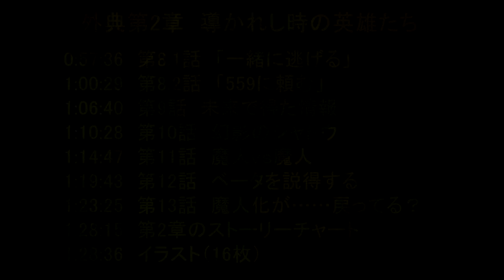【カゲマス】 外典「散りゆく陰への鎮魂歌」 第2章「導かれし時の英雄たち」 のストーリー全話 まとめ 【陰の実力者になりたくて！マスターオブガーデン】 *ネタバレ*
キャラのボイスの一部はまだ実装されていません。更新されたらまた動画をアップします

この動画は外典「散りゆく陰への鎮魂歌」第2章のストーリー全話 まとめです（ストーリー、ストーリーチャート、イラストなど）。

この第2章は、シャドウを復活させるためには、アルファ達はディアボロスを倒す必要がある。次の行動は、ディアボロスの配下の吸血鬼を全滅させること

《外典「散りゆく陰への鎮魂歌」》のあらすじ：
舞台は、千年前の世界。
現代を生きる者、過去の英雄、そして強大なる魔人――
時代も思想も異なる者たちが、邂逅を果たす。
いったい誰が、何のために――
それぞれの疑念が、悲愴が、そして謀略が絡み合う。

【外典第2章】
0:00:00　チャプター
0:00:17　第1話　vs魔人ガンマ
0:09:08　第2話　シャドウ様！！？
0:20:22　第3話　次の行動
0:27:33　第4.1話　吸血鬼狩り（西組）
0:33:29　第4.2話　吸血鬼狩り（東組）
0:43:13　第5.1話　魔人アレクシア（西組）
0:48:36　第5.2話　シャドウ様のために（東組）
0:53:27　第6話　ベータ、あなた……
0:55:41　第7話　時間が戻った
0:57:36　第8.1話　「一緒に逃げる」
1:00:29　第8.2話　「559に頼む」
1:06:40　第9話　未来で得た情報
1:10:28　第10話　幻影のシャドウ
1:14:47　第11話　魔人ｖｓ魔人
1:19:43　第12話　ベータを説得する
1:23:25　第13話　魔人化が……戻ってる？
1:28:15　第2章のストーリーチャート
1:28:36　イラスト（16枚）

チャートを開くためのメモ：
第5.1話と第5.2話は、第4.1話と第4.2話の両方を見た後に開きます。
第6.1話は、第5.1話と第5.2話の両方を見た後に開きます。
第9話は、第8.1話と第8.2話の両方を見た後に開きます。

アレクシア [魔人] キャラクターストーリー

タイトル：陰の実力者になりたくて！マスターオブガーデン
ジャンル：3DアニメーションRPG
対応OS：iOS/Android/Windows